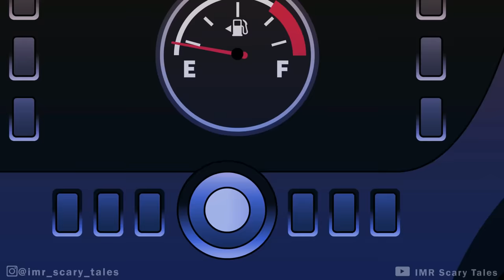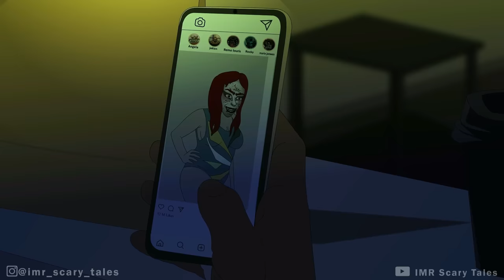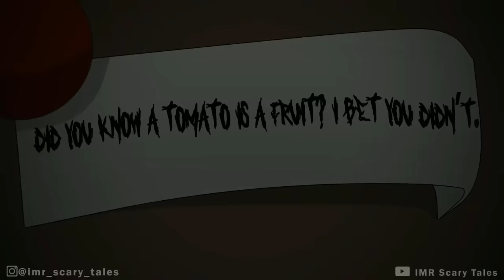3 True Gas Station Horror Stories Animated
3 True Gas Station Horror Stories Animated

Writer: Aritri

✅Female Narrator:
Michelle